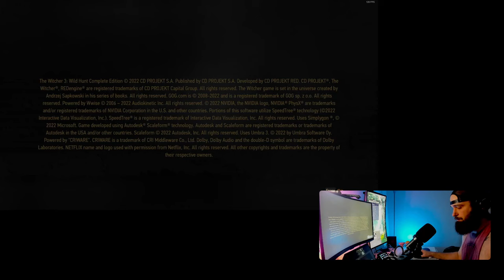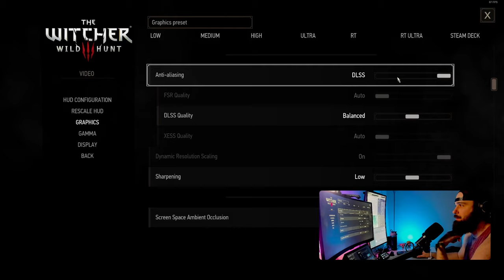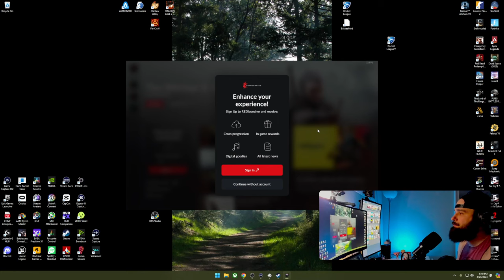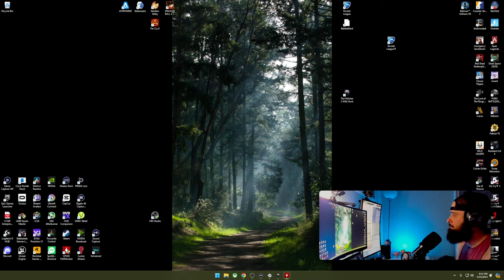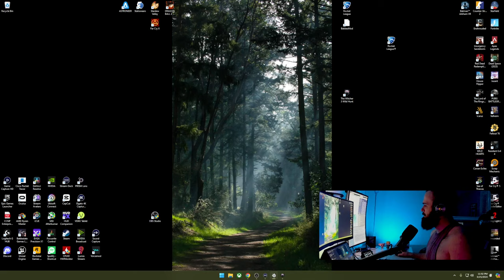The Witcher 3: Brushes with Death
In a war-torn world, with the Wild Hunt on your back, you’ll take on your most important contract -- to track down the child of prophecy, a key and a weapon which can save or destroy all.

Witchers are mutants, men subjected to gruelling training and flesh-altering experiments that prepare them for one purpose: to kill monsters. Geralt was forged at the elite School of the Wolf and is considered one of the deadliest witchers ever trained. He possesses superhuman reflexes and strength, and his sword fighting skills are second to none.

As Geralt, embark on your most perilous and personal journey yet as you track down Ciri — your adopted daughter and a living weapon of untold power. This child of prophecy, intertwined with you by the bonds of destiny, is sought after by the most dangerous forces of the Continent thanks to the Elder Blood running through her veins. So it falls to you, the one who mentored, trained, and raised her, to safeguard Ciri’s fate and that of the entire realm.

In the open world of Wild Hunt, you chart your own path to adventure. You play as a bounty hunter, a man of the road. You set your own goals and choose your own destinations. Go after the bounty on the head of a nasty monster pestering a village or help a scheming prince who needs a dirty job done -- no matter what style of epic questing you crave, The Witcher will provide it.